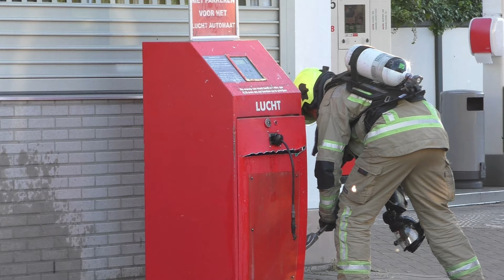Brandweer forceert bandenpomp voor brandende compressor - Vrijwillige Brandweer Goes met spoed!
Informatie:

P2000 Melding: P 1 INCI-02 BR buiten Tankstation De Poel Anthony Fokkerstraat Goes 194931

Datum: 17 mei 2020 om 20:25

0:00 - Intro
0:07 - Brandweer Goes Oranjeweg TS 19-4931
0:36 - Beelden ter plaatse
3:13 - Outro

Copyright/Auteursrecht: Op alle beelden die op dit kanaal te zien zijn rust auteursrecht. Dit betekent dat u deze beelden niet zonder toestemming van de eigenaar mag gebruiken. Wilt u beelden gebruiken of hier over contact met ons op nemen, kijk dan bij het kopje 'Contact' hierboven hier kunt u ons mailen voor eventueel gebruik van beelden of vragen.

Wilt u op de hoogte blijven van onze nieuwste video's?

© 112 Zeeland